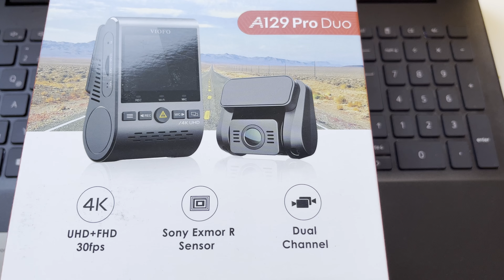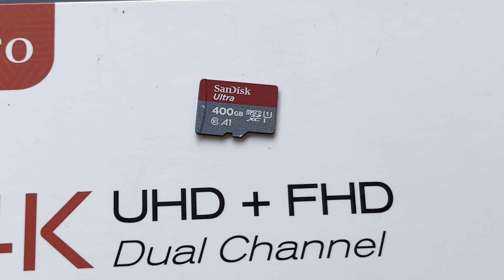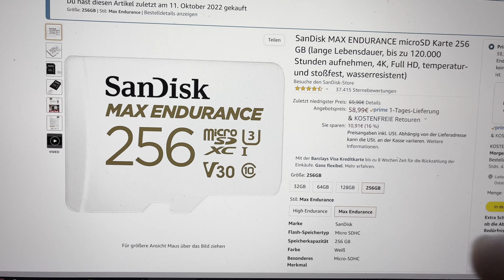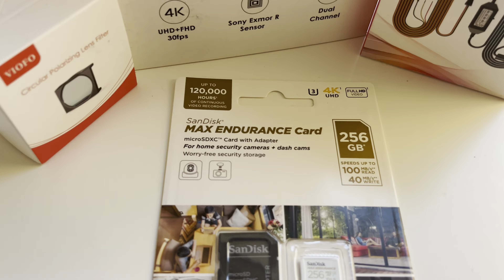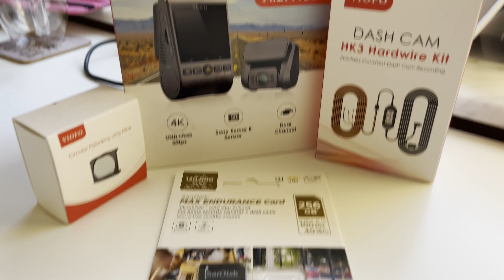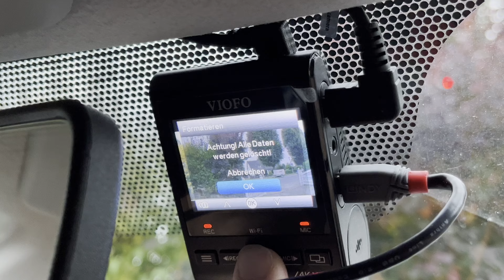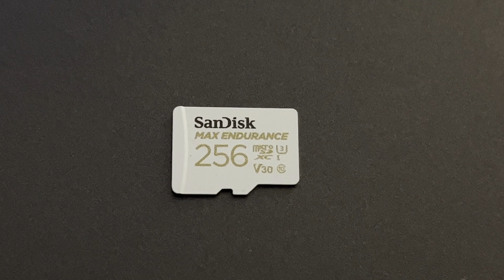Dashcam Viofo A129 Pro Duo und wie wichtig die richtige Speicherkarte ist!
Endlich habe ich die Dashcam im Spring montiert und es fehlt nur noch ein sauberer Stromanschluss. Irgendwann wollte ich die Aufnahmen nutzen und musste feststellen das auf der Speicherkarte nicht das erwartete Ergebnis gespeichert wurde.

Das bedeutet das es sich um Links mit Werbeabsicht handelt. Wenn ihr darüber ein Produkt erwerbt erhalte ich eine kleine Provision die mir ermöglicht neues Zubehör kaufen welches ich für euch testen kann. Für euch ändert sich am Preis nichts! Du erkennst die Links an dem Sternchen (*). Als Amazon-Partner verdiene ich an qualifizierten Verkäufen.

Vielen lieben Dank für euren Support!

➡Fragen, Anregungen, Kritik? Schreib es mir in die Kommentare!
➡Daumen runter? Dann sag mir warum!

Willkommen auf dem Kanal vom Steckdosenauto. Ich bin Stefan (Bj.1979) und konnte mir Anfang 2022 mit der Bestellung eines Dacia Spring Electric den lang gehegten Wunsch erfüllen ein reines Elektroauto zu fahren. Davor bin ich über 11 Jahre einen Toyota Prius 2 gefahren. Dieser konnte auch schon rein elektrisch fahren, wenn auch nur zwei Kilometer.

Am 7 Juli 2022 war es endlich soweit. Ich konnte meinen rein elektrischen Flitzer endlich in Hamburg abholen. Es wurde ein Dacia Spring Comfort Plus in kaolin weiß, Orangepaket und CCS.